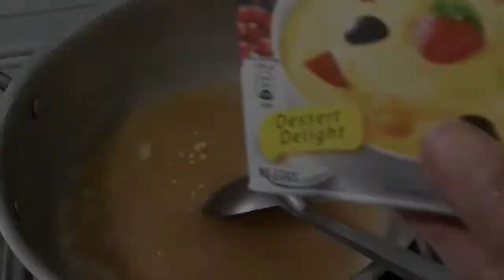6month baby food(weight gain)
6 month to 5 year babys weight gaining food.